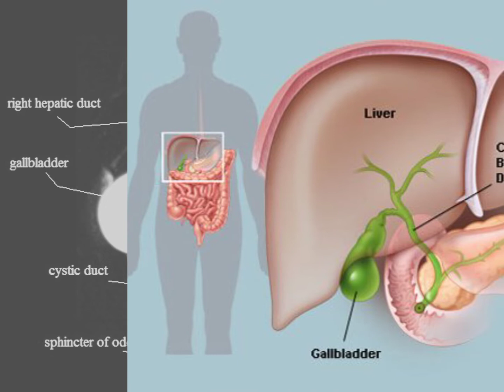MRCP Magnetic Resonance Cholangiopancreatography anatomy Biliary duct mri upper abdomen